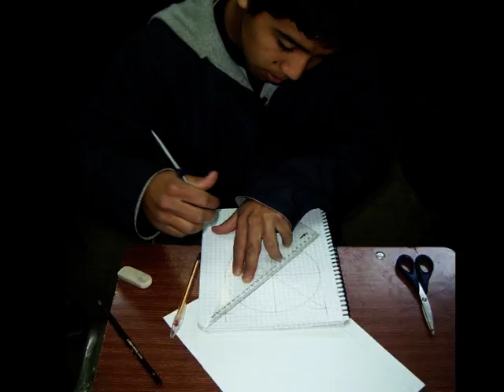clases de educacion tecnologica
algunas imagenes de del desarrollo de las clases de educacion tecnologica
de los primeros medios.
del liceo industrial y de minas Ignacio Domeyko